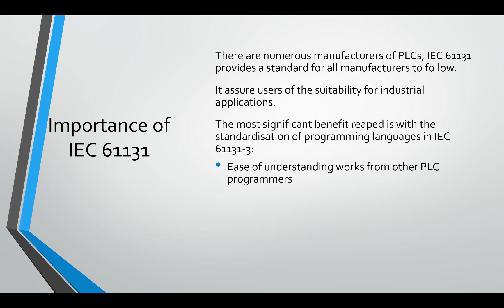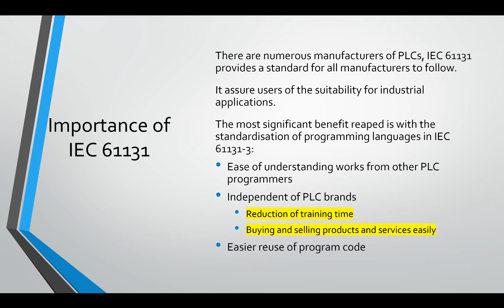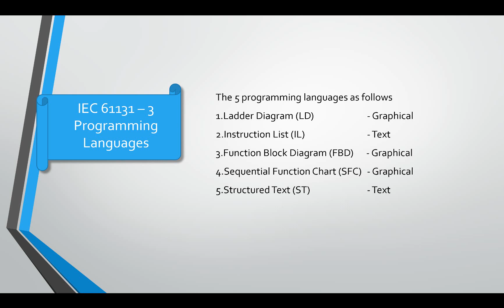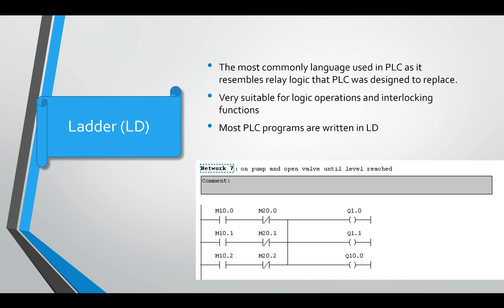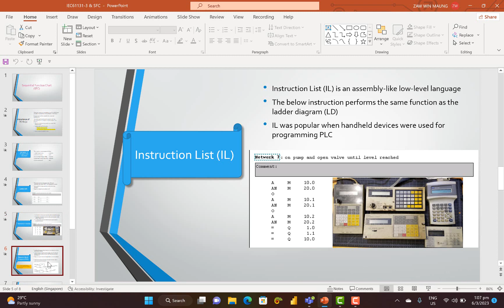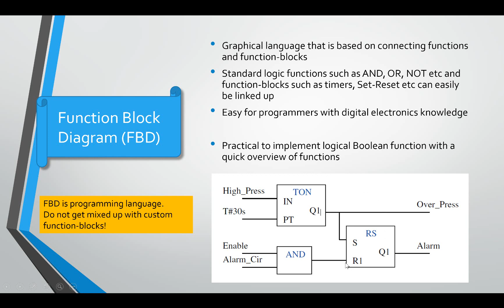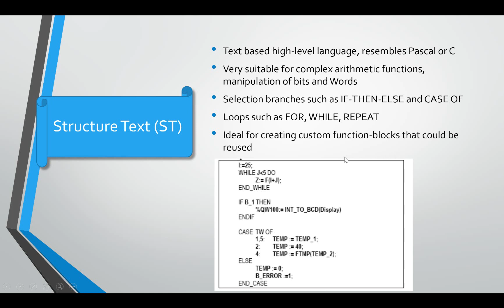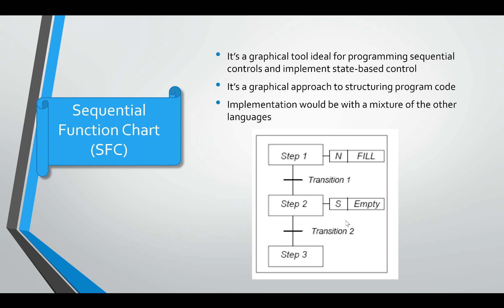Sequential Function Chart (SFC) and Projects (Part-1) - IEC61131-3